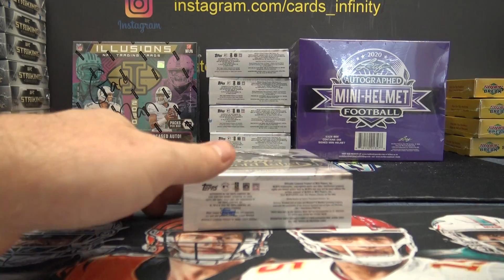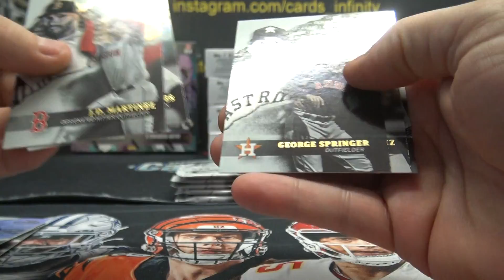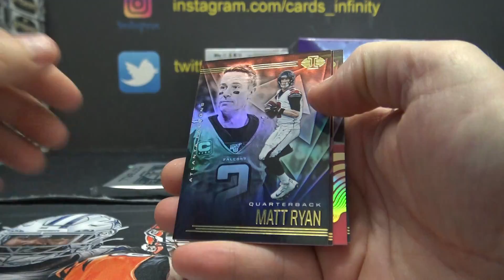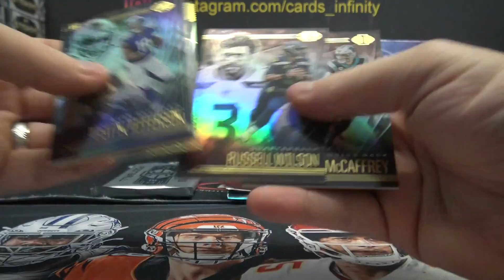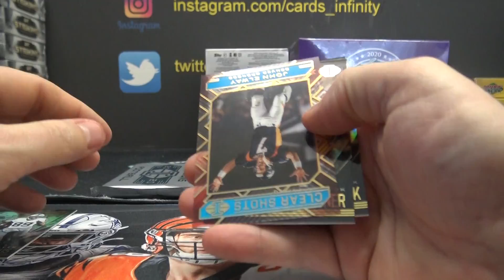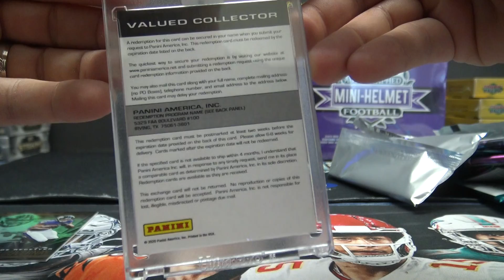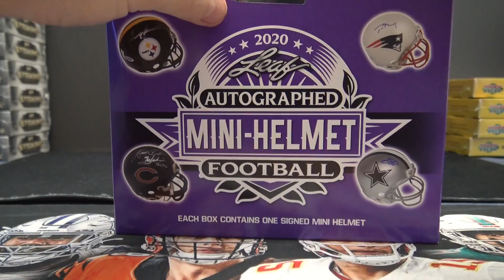Gary's 2020 Illusions, Mini Helmet Football & GOLD Label MLB Baseball 3 Box Break